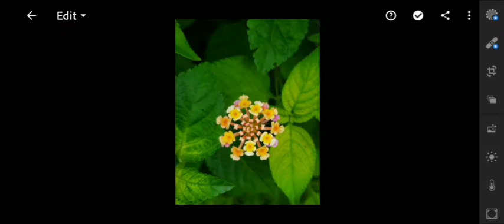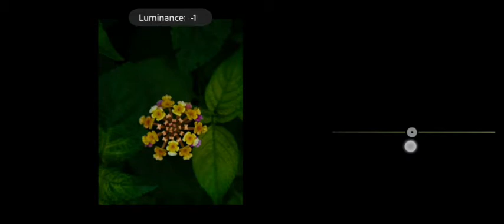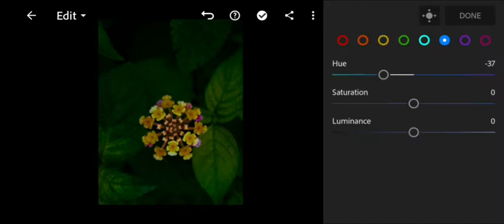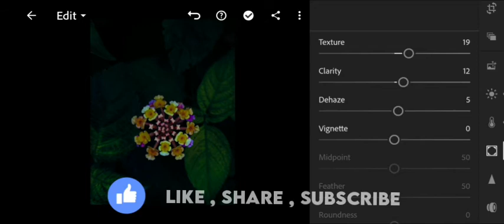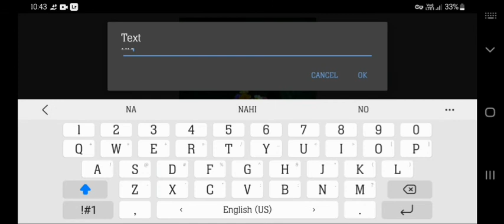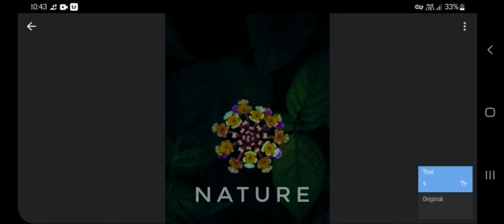How to do editing || Dark Flower Editing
Hello Friends

Welcome to PHODIT.

In today's Video We can do

Image Shown in Video is taken by Smartphone By Own

We used Lr.mobile & Snapseed apps to editing .

Sometimes you can not  get specific results on your image like shown in video , so in case you have change some settings acc. to your image .

YOU CAN ALSO FOLLOW OUR INSTAGRAM ACCOUNT